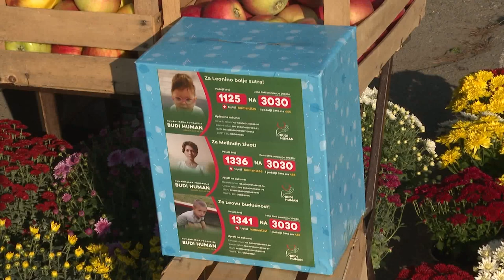2022.10.15. - Jótékonykodni a piacon is lehet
Jótékonysági akcióval egybekötött télirevalók vására volt ma a szabadkai nagybani piacon.